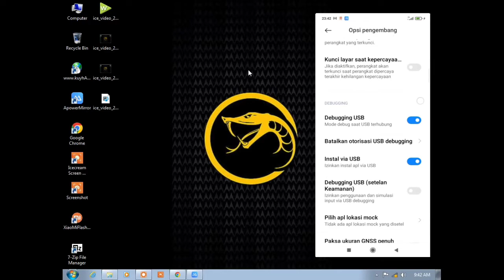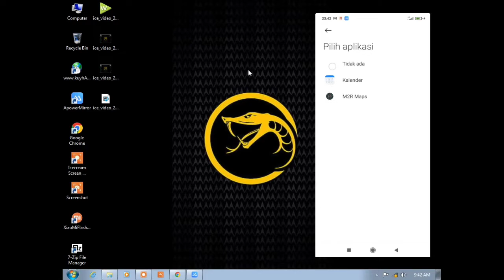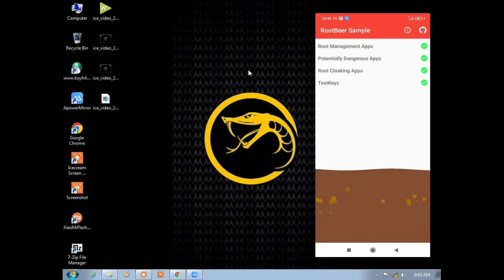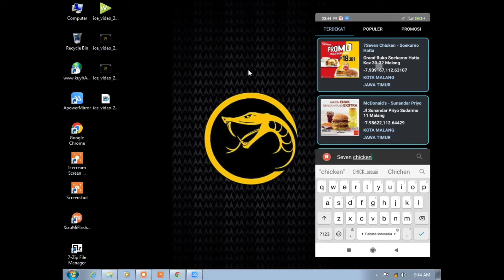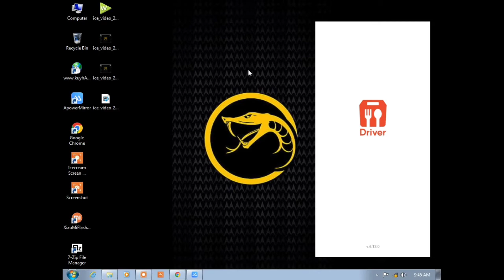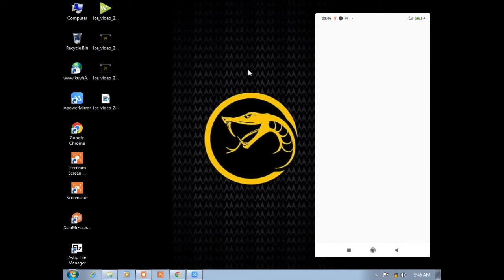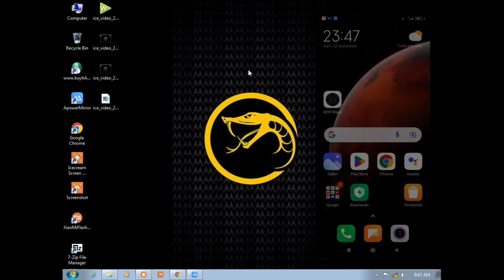Build Rom bypass mock opsi/no opsi redmi 9C Android 10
Build Rom bypass mock opsi/no opsi redmi 9C
Work di Gojek#Grab#Shopee (Ori Playstore)
*Trimakasih buat rekan2 yg sudah mampir..smoga apa yg saya bagikan bisa bermanfaat.
*Untuk bypass mock lainnya rekan2 bisa ke chanel @master android ada link telenya.

Cukup...